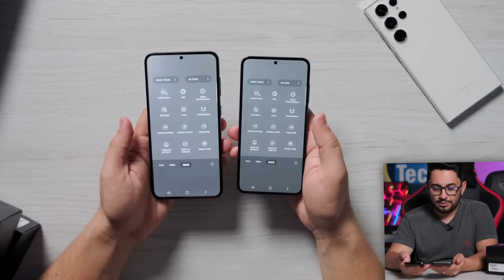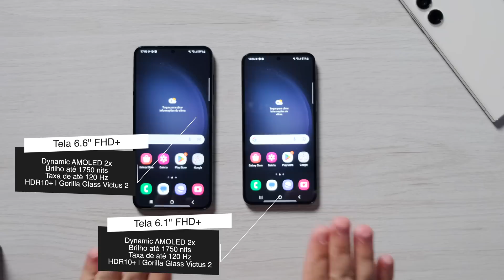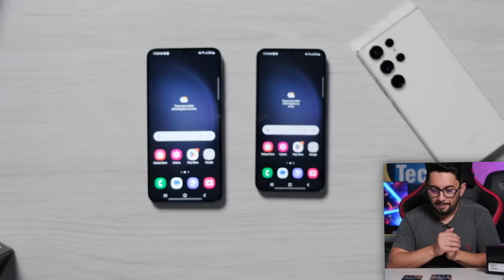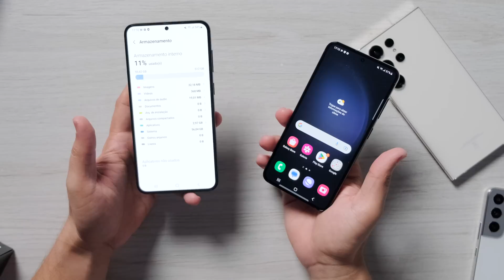Galaxy S23 e S23 Plus em mãos! Muda muito entre eles? [BATERIA MELHOROU?]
No vídeo de hoje você confere as principais características do Galaxy S23 e também do S23 Plus! Muda muito entre eles? Será que a bateria ficou melhor? E as câmeras? Te conto tudo no vídeo de hoje em detalhes, assista até o final!

Capítulos:
00:44 Unboxing e Detalhes S23
06:11 Unboxing e Detalhes S23+
08:28 Veja Toda família S23
09:58 As câmeras mudam entre eles?
11:58 Teste rápido das câmeras
13:10 O que muda nas configurações?